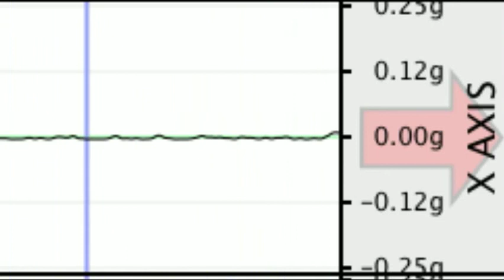Seismographic Analysis of a Table on an Aesthetics Lecture Discussing Yuriko Saito